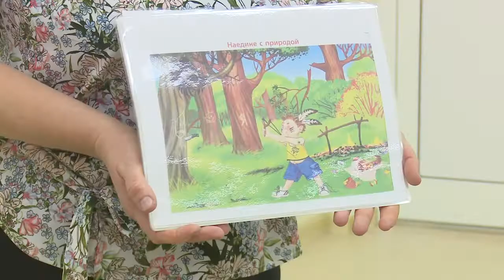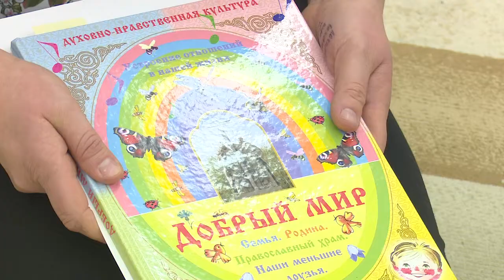Основы доброты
В детских садах Одинцовского округа воспитанникам прививают духовные ценности. Занятия по православному воспитанию входят в образовательную программу.